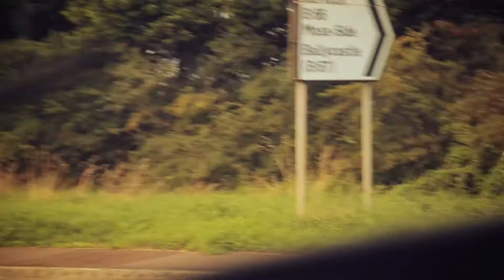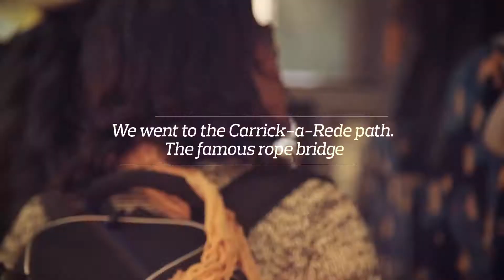SEDA College - Trip to Belfast (Northern Ireland)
SEDA College bring to you the wonders hidden in Northern Ireland. Find out the stunning Giant's Causeway and the exciting Carrick-a-Rede Rope Bridge! =)